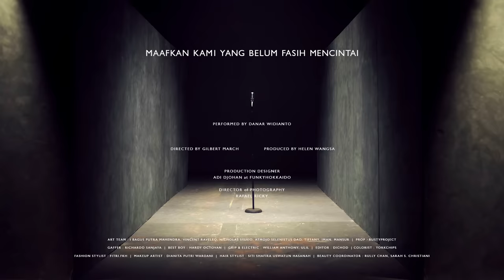DANAR - MAAFKAN KAMI YANG BELUM FASIH MENCINTAI (OFFICIAL MUSIC VIDEO)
Setelah sukses dengan single-single terdahulu, kini Danar Widianto kembali merilis single terbarunya berjudul “Maafkan kami yang belum fasih mencintai” bersama label Hits Records. Lagu yang ditulis sendiri oleh Danar ini menjadi sangat unik, pasalnya lagu ini tercipta berdasarkan puisi yang ditulis oleh Pak Dewandaru sendiri, guru agamanya saat ia berada di bangku sekolah. Dengan tambahan pilihan kata yang manis, dari Danar membuat lagu ini menjadi sangat indah dan berkesan.

Juara tiga ajang pencarian bakat XFactor Indonesia ini, kembali mengusung tema percintaan dalam single terbarunya. Kembali mengandeng Pay Burman dalam arasement musiknya membuat lagu ini menjadi manis didengar dengan ciri khas suara Danar yang semakin membuat lagu ini sangat berkualitas dan mampu memikat para pencinta music tanah air.

Penasaran seperti apa single ketiga Danar Widianto ? Yuk langsung tonton music videonya!

Di udara puisi puisi
Beterbangan..hmm
Diluas angan - angan kita
Bermesraan..hmm
Melayang - layang serupa kumbang
Mengepak bertumpuk - tumpuk sayang

Selain kita semuanya hilang
Selain kita semua hanya numpang

Di siang di bawah mendung ketidak pastian
Hilir mudik s’gala rayu dan godaan
Kadang kau marah kadang kau cemburu
Saling berdebat kita saling menuduh kita…
Bertengkar

Di sore di lelah yang
Terbenam..hmm
Kau mulai berucap selamat
Malam..hmm

Langit hitam kau terangkan
Tubuh lelah kau segarkan

Kita tenggelam di riuh
Kita berenang di riuh mesra

di malam di remang ketidak pastiaan
Kita saling mengakui kesalahan
Kudengar kau berbisik pada Tuhan
Maafkan kami yang belum fasih mencintai

Kita hanyalah manusia muda
Hanya mengenal cinta dan rasa
Kita tak paham apa artinya
Cinta yang nyata harus dewasa

Di malam di remang ketidak pastian

Lalu datang lagi candaan
Lalu datang lagi tawa
Lalu kita bahagia
Danar - Maafkan Kami yang Belum Fasih Mencintai

Executive Producer: Lina Priscilla for Hits Records
A&R: Sevri Hadis
A&R Assistant: Faisal Farissi

Song written by: Danar Widianto, Dewandaru Ibrahim Senjahaji
Producer : Pay Burman
Co producer : Dede Kumala
Electric guitar : Pay Burman
Acoustic guitar : Dede Kumala
Keyboard : Owie Norki
Vocal Director : Pay burman , Dede Kumala , Owie Norki
Record at Piss Studio
Mixing &amp; Mastering Wawan qreebow

Music Publisher: Star Cipta Musikindo

Production of NIAMO STUDIO

Starring
Danar Widianto

Directed by Gilbert March
Produced by Helen Wangsa

Director of Photography: Rafael Ricky
Gaffer: Richardo Sanjaya
Best Boy: Hardy Octovan
Grip & Electric: William Anthony, Ulil

Production Designer : Adi Djohan at Funkyhokkaido
Art Team: I Bagus Putra Mahendra, Vincent Raveleo, Nicholas Sylvio, Atmojo Selestinus Dao, Tiffany, Iman, Mansur
Prop: Rusty Project

Editor: Dichod
Colorist: Yorkschip

Talent:
Sherly Amanda Aprilia Putri
Muhammad Gibrand Erlangga
Rizky Amaliah
Nararya Pramjana
Eva Maria Rikin
Rendy
Muhammad Raja Al Alamin
Haniel Rikin
Liziana Tedja
Adi Djohan
Helen Wangsa
Faisal Farissi
Dio Cahyo Ovaldi
Gilbert March

Make up: Dianita Putri Wardani
Hair do: Siti Shafira Uswatun Hasanah
Stylist: Fitri.Fkh
Beauty Coordinator: Rully Chan & Sarah S. Christiani